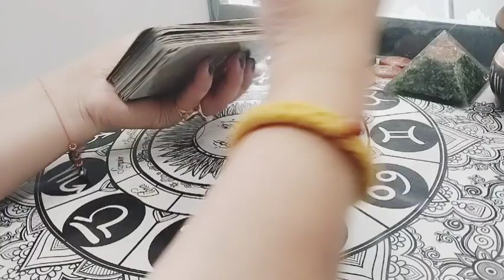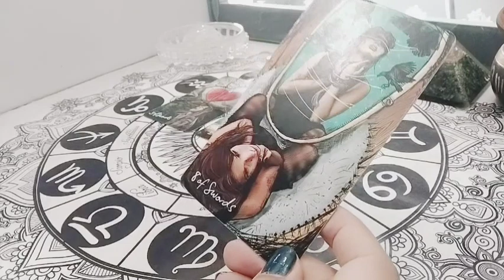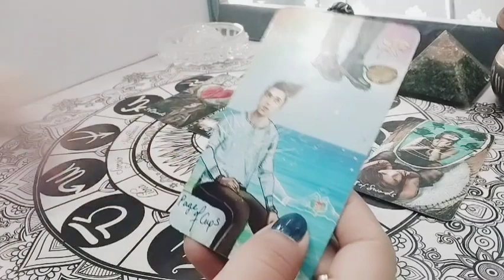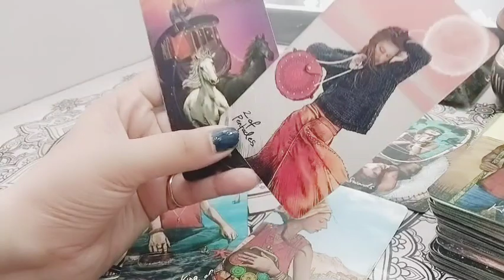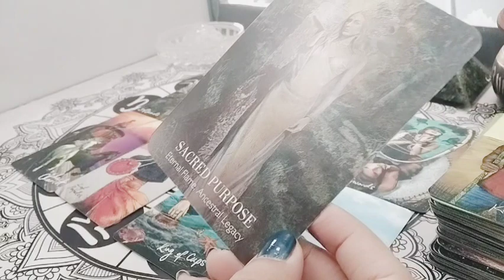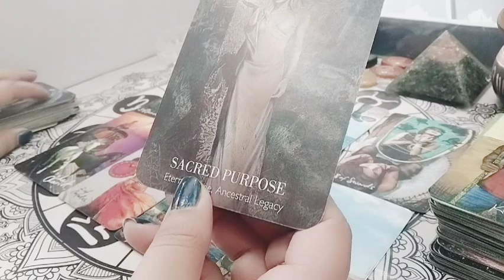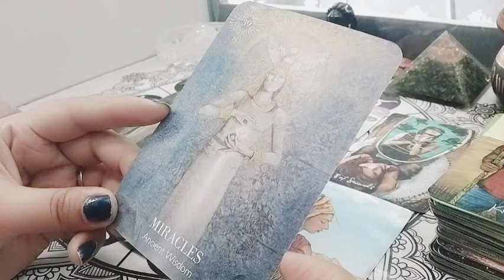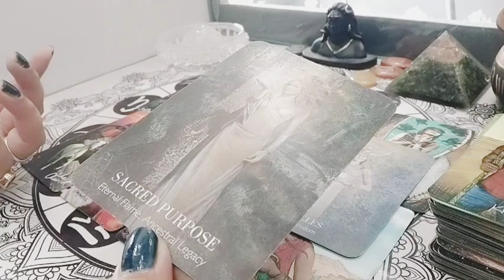Unka apki life me aane ka kya soul purpose hai?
About myself

1 .Tarot readings
2 .Horoscope readings
3 .Reiki healings
4 .15 d auric clearing
5 .15 d karma clearing
6 .jseal implant removal session for good concentration in chakkra balancing and kundalini balancing📿☯️
7 .Advance soul clearing session with black magic removal completly🪬🧿
8.12 strands DNA activation🧬🧬🧬
9 Golden DNA activation🧬✨
10 cord cutting ✂️
11 akashic record
12 pastlife regression